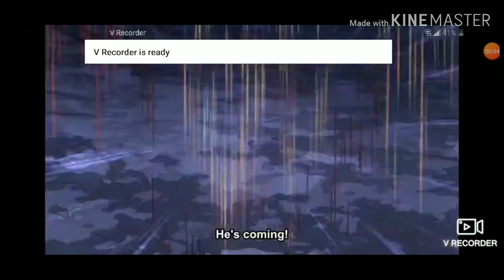Amv: Deku vs muscular legends by juice world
Like and sub and yes I look at anime